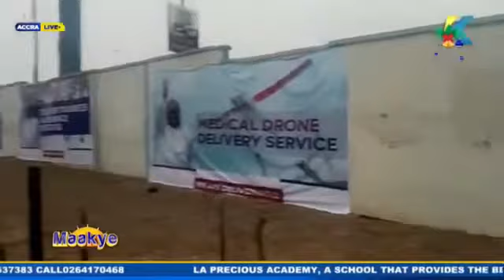Delegates Conference: Voting album preparation is the bane of the New Patriotic Party